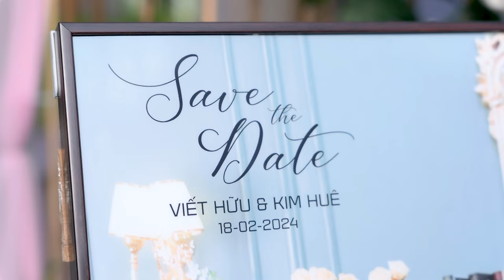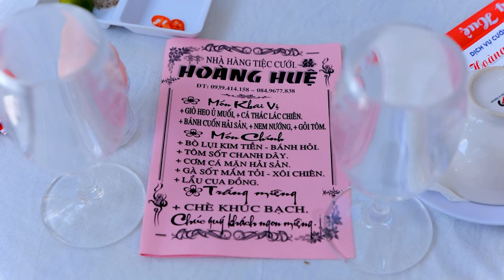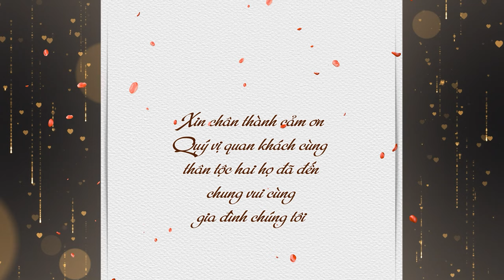Lễ Vu Quy | Kim Huê x Viết Hữu | 18-02-2024